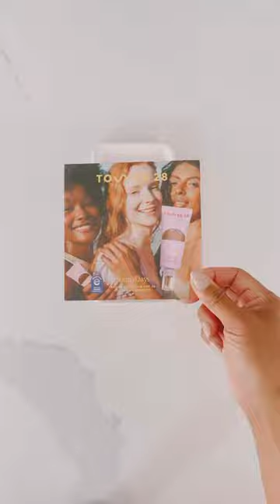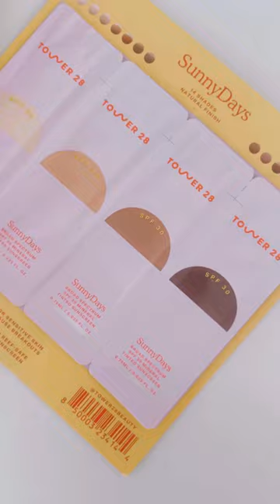TOWER 28 BEAUTY | SEPHORA HAUL ASMR